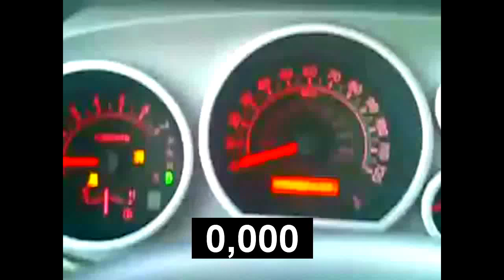TRD Supercharger on a Toyota Tundra 0-100 kmh 7+ sec ???